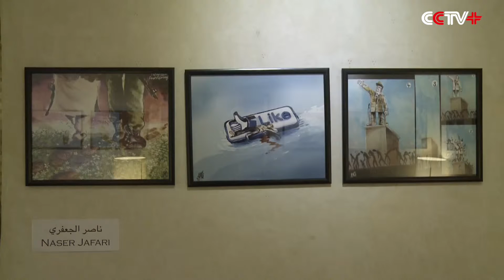Jordan's Cartoon Exhibition Showcases Situation of Syrian Refugees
A cartoon exhibition is running in Amman, capital city of Jordan, in a bid to depict the real situation of Syrian refugees and call on more countries to lend helping hands to them.

"We try to by our work to explain that innocent people, we can't treat them in this way, and all people must be respected, they must have a beautiful future with hope. And these kind of issues, I think we can all relate to. That's why we made this kind of exhibition," said Omar Adnan Abdallat, a Jordanian cartoonist.

Omar said that they want to show people, not only from Jordan, Syria or Arabia, but also from around the world that they have a lot of things in common.

"Human rights, we refuse radicalism, we refuse the voice of hatred. And all of us, we must start respecting each other," said Omar.

One cartoon drawing shows refugees who are almost drowning and struggling for help, while a person from a gulf state writes on the blackboard "Please wear decent clothes while drowning"

Meanwhile, another drawing shows tens of thousands of refugees are in a vortex of despair as the ship they take is almost capsized, yet a figure, whose head is the shape of a tellurion, instead of saving the refugees, throws some life-buoys to them.

Omar said the refugees should be treated like brothers.

"These people are not coming for a visit, these people need help. We must allow them enter your country, we must help them out, later on let the kids go to school. You must save them. You must save them. They need to be saved," said Omar.